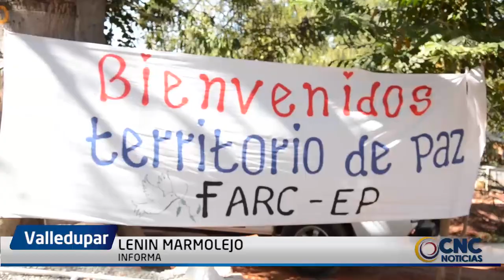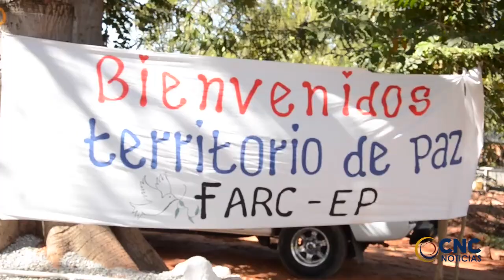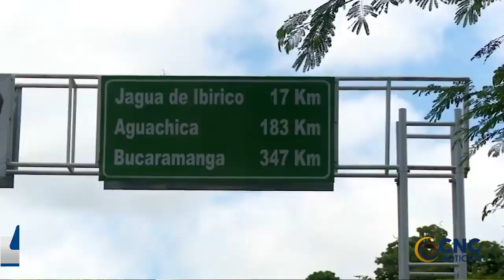ANULAN CÉDULAS INSCRITAS DE EXCOMBATIENTES DE LAS FARC EN MANAURE